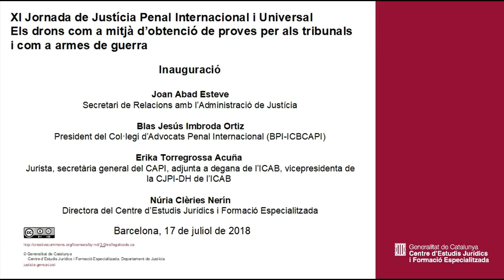XI Jornada de Justícia Penal Internacional i Universal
Inauguració